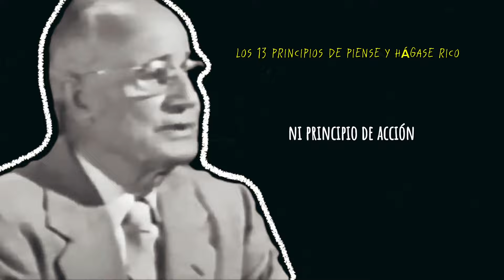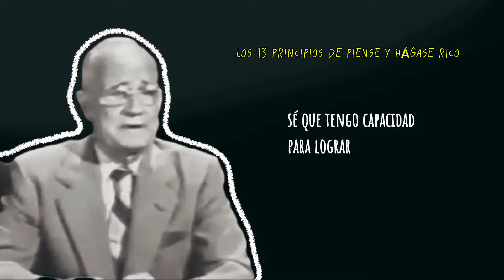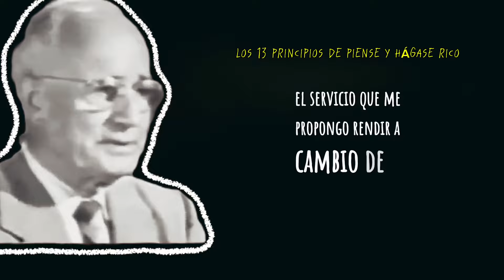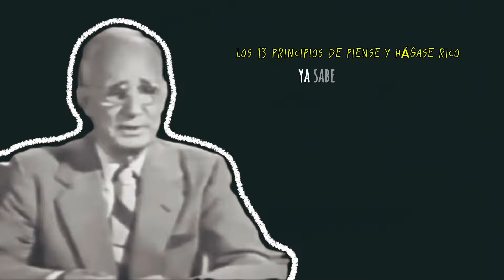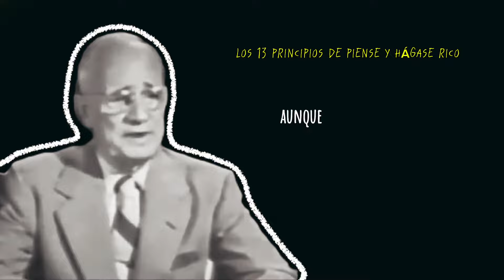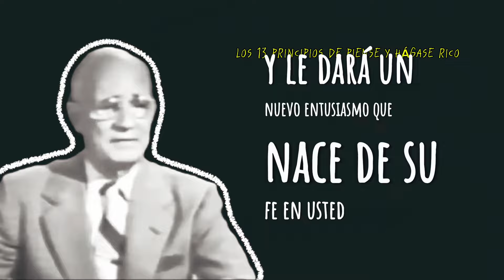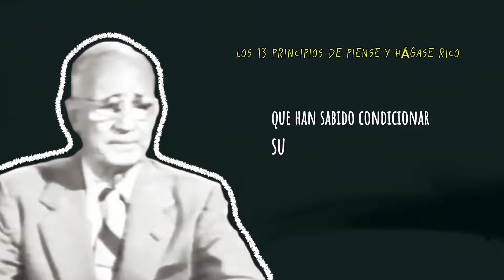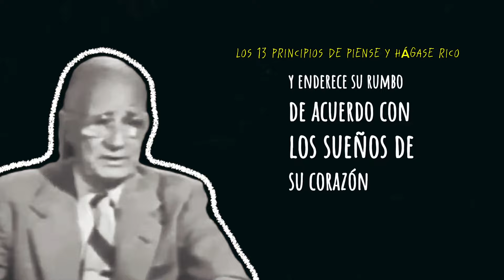Hazlo por Ti: La Guía para Convertirte en Millonario Según Napoleón Hill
La Guía para Convertirte en Millonario Según Napoleón Hill

los 13 famosos principios de Napoleón Gil el primer principio deseo he aquí El Punto de partida para todo éxito el primer paso hacia la riqueza pero es precisamente aquí donde con frecuencia tropezamos con un escollo algunas personas dirán sé lo que deseo pero cómo puedo obtenerlo más tarde entraremos en esta cuestión de la duda Pero de una por todas aclaremos este punto este punto de si se puede o no lograr lo que se desea con toda el alma creo que Emerson lo expresó muy bien cuando escribió nada existe por capricho en la naturaleza y el que exista un deseo indica que los medios para su consecución existen en la misma criatura que lo siente En otras palabras no se tendría el deseo a menos de ser posible su satisfacción cada uno de nosotros tiene una especie de piloto en su interior y nuestros deseos se modifican según nuestras capacidades e inclinaciones no importa lo que usted desee si lo desea con toda el alma entienda de una vez por todas que debe y podrá conseguirlo en Piense y hágase rico Napoleón Hill cita ejemplo tras ejemplo de Por qué su deseo ardiente es una especie de retrato exacto de lo que usted llegará a ser un día así que Determine ahora mismo con firmeza lo que usted más desea porque si no como el beso lo expresó destruyendo los deseos se destruye la mente todo hombre sin pasiones no tiene en su interior ni principio de acción ni motivo para actuar una buena forma de saber si en realidad usted tiene un deseo ardiente es examinar la forma en que va tras él si usted va tras aquello que cree que desea por vía de ensayo con timidez en un intento de ir a la segura No tiene deseo ardiente en absoluto no puede llegar a segunda base si se mantiene un pie en la primera pero si está dispuesto a quemar sus naves detrás de usted y dice de una vez para siempre esto Esto es lo que haré y nunca me retiraré jamás daré marcha atrás Entonces si tiene la clase de deseo que lo conducirá indefectible

con esa clase de resolución será usted capaz de levantarse después de las caídas que está obligado a aceptar las únicas personas que no cometen errores son aquellas que nunca intentan nada los tímidos que como los pequeños afluentes a una laguna nunca se aventuran en el mar amplio y profundo más lejano Aunque Estos principios actuarán para cualquiera que usted pueda desear más armoniosa una carrera con más éxito etcétera digamos por ejemplo que su deseo es tener más dinero para cuidar mejor de su familia y precaverse para sus años futuros para obtener su parte de la prosperidad que le espera más adelante Napoleón Hill nos brinda seis pasos prácticos y precisos a seguir primero fije en su mente la cantidad exacta de dinero que desea no es suficiente decir deseo mucho dinero sea preciso en cuanto a la cantidad existe una razón psicológica para la precisión que se describirá en un principio posterior segundo Determine con exactitud lo que se propone dar a cambio del dinero que desea no es posible obtener algo por nada tercero establezca la fecha concreta en que se propone poseer el dinero que desea y cuarto cree un plan definido para llevar a cabo su deseo y empezar inmediatamente esté preparado o no a poner en acción ese plan quinto escriba una